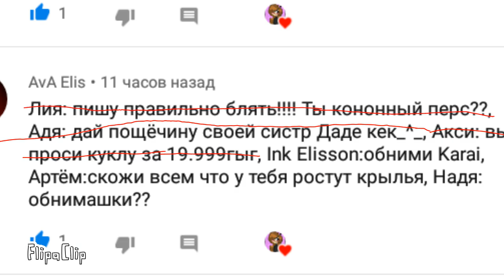Аск #3 (задоём ещё вопросы)